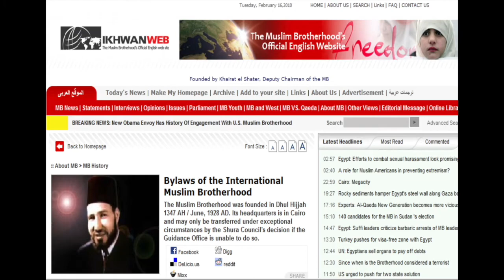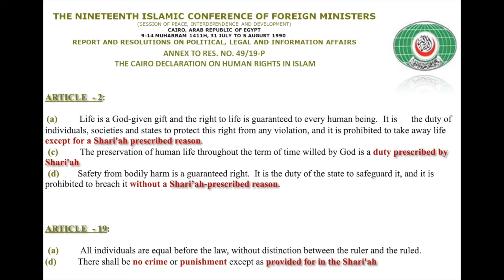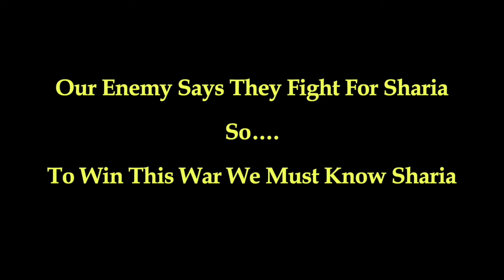It's All About Sharia: The Taliban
Like Al Qaeda, ISIS, the Muslim Brotherhood, Hizhollah, Hamas, and the Iranian constitution as well as other constitutions throughout the muslim world, the Taliban wages war against non-muslims to impose "allah's divine law"/SHARIA on every human on earth.  Sharia is what they seek to impose and it is the blueprint for fighting wars.  The answer to why they do what they do is always - SHARIA.  The leaders in the West, 20 years after 9/11/01, have still not figured this out to our great detriment.

Understanding the Threat (UTT) has been teaching sharia since its inception BECAUSE it is the enemy's warfighting doctrine.  We only use authoritative books of Islamic Law published by Islamic authorities and widely distributed in the muslim world, including in North America.  The primary junior high school text book we use, "What Islam is All About" is the most widely used text in U.S. Islamic schools to teach 7th graders.
To learn more about Sharia: get our book "Islam's Deception: The Truth About Sharia"; purchase our 2-DVD set about sharia; or download these sharia videos.

For a solid overview of SHARIA'S ROLE IN THE WAR go

UTT is the only organization in America TEACHING police, elected officials, and citizens about the communist and jihadi threats, TRAINING them how to identify these hostile networks in their local community, and EMPOWER them to build Liberty Teams in their community to disrupt and dismantle them.

The first step is our INTO ACTION training program.

Join UTT as we take the fight to the enemy and put FREEDOM back on the offensive where it belongs!